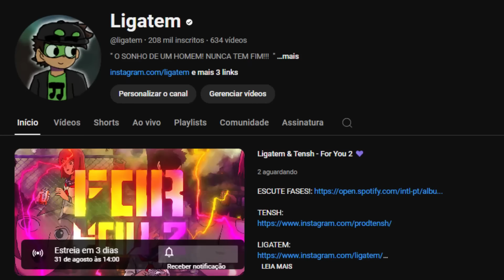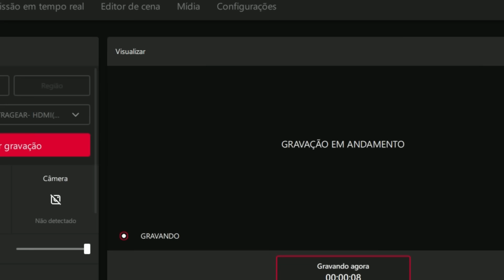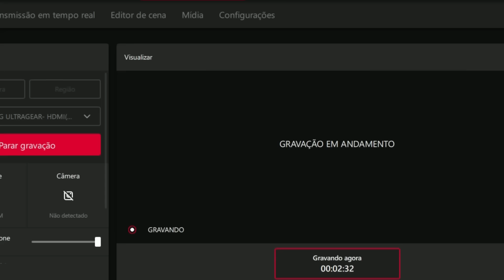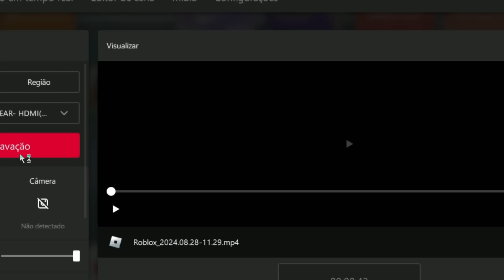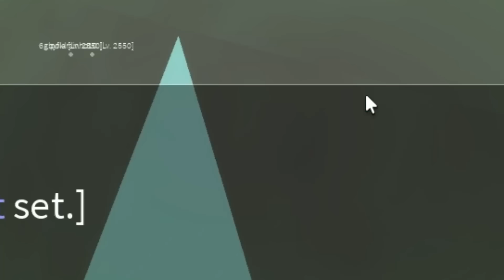QUAL É o MELHOR ESTILO DE LUTA do BLOX FRUITS!!! ..(𝐩𝐫𝐚 𝐪𝐮𝐞𝐛𝐫𝐚𝐫 𝐤𝐢𝐭𝐬𝐮𝐧𝐨𝐬 𝐧𝐚 𝐩𝐨𝐫𝐫𝐚𝐝𝐚🦊)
/𝑀𝒜𝑅𝒞𝒜𝒟𝒪𝑅𝐸𝒮/
00:00 Escute For You2
01:06 Estilos 1 Mar
06:24 Estilos 2 Agua
10:26 Estilos 3 Sea